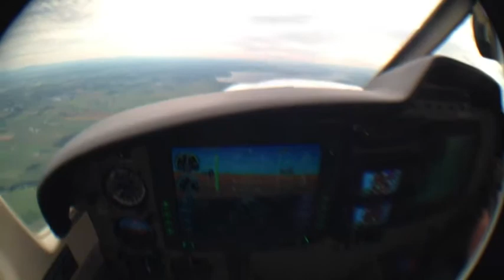Mathieu et Samuel - vol au centre-ville Sept 2013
GUMT. Piper - SaratogaIITC Mathieu et Samuel - vol au centre-ville Sept 2013